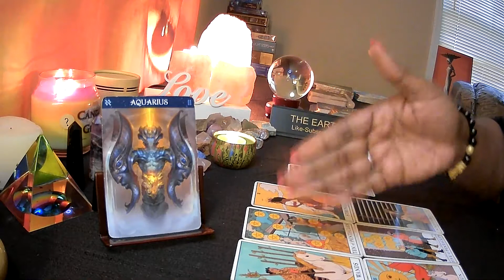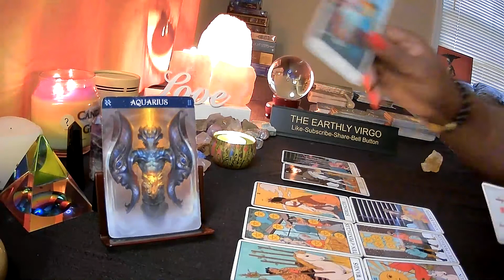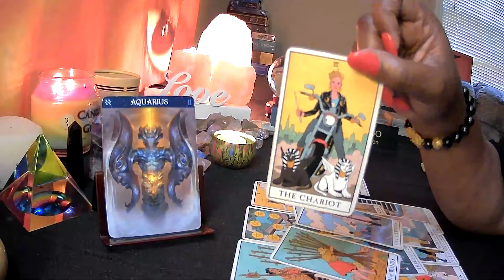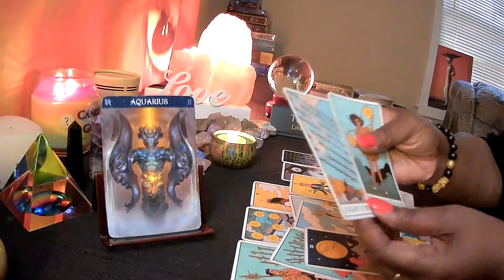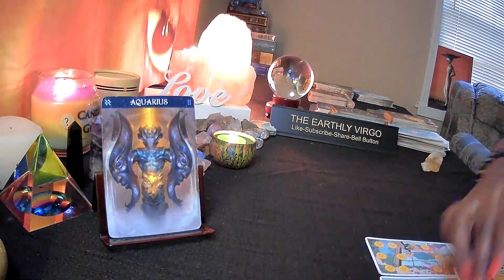Aquarius You've Got To Leave Loved One Behind But Just For The Time Being